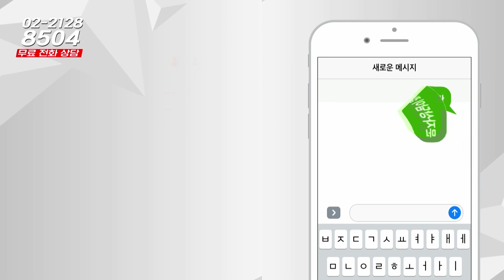부동산시그널 : 서울시 은평구 수색동 DMC파인시티자이, 입주 후 전망은?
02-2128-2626으로 문의 바랍니다!

박성규 대표(JYP홀딩스)의 세 번째 상담

안녕하세요
은평구 수색동DMC파인시티자이 입주 예정입니다
앞으로 전망 어떻게 보시나요 전문가님?

-Btv CH158
-U+tv CH170
-D'LiVE CH188